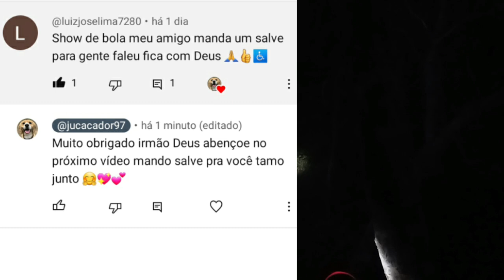Caçada na ceva de manga garanti o frito saboroso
RIFA LUNETA ROSSI COTA 💲5,00 REAIS
1° LUGAR O PRODUTO OU O VALOR 2°LUGAR LEVA 70 REAIS